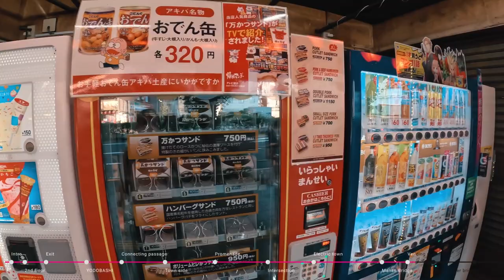Akihabara Station [4k recorded] /From Electric town to the around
It had been developed as a black market in Japan after World War II. After that, along with the rapid economic growth, it developed into Japan's number one electric town, lined with shops that handle a variety of electronic devices, parts (hardware), and software. Then, due to the collapse of the bubble economy and the decline of the consumer electronics market due to the rise of large-scale consumer electronics mass retailers and discount stores, electronics stores shifted their main products to PCs. As a result, computer enthusiasts concentrated in Akihabara, transforming it into an otaku town. It also attracted attention as a global tourist destination.